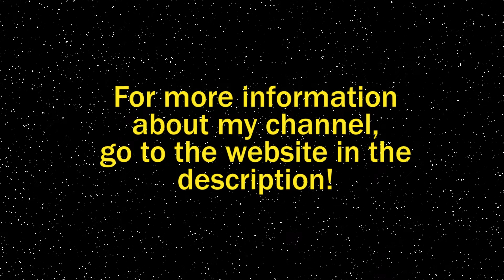I Killed Han Solo as BB-9E!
This is my first video playing Star Wars Battlefront 2.  I hope you guys like it because I had a very fun time making it!